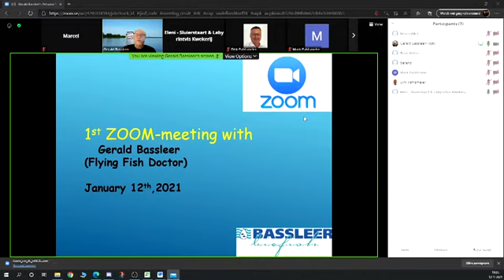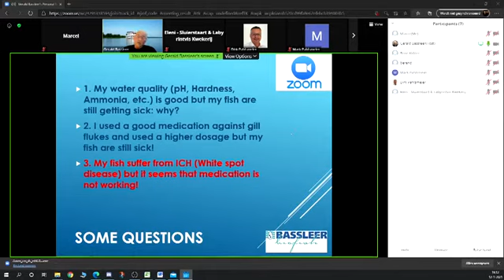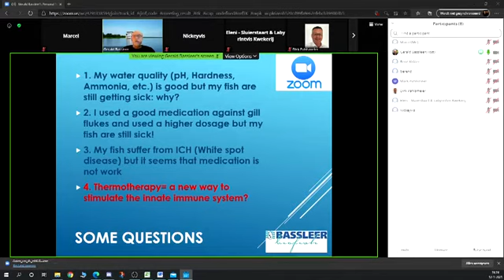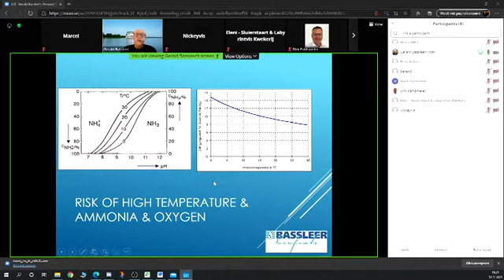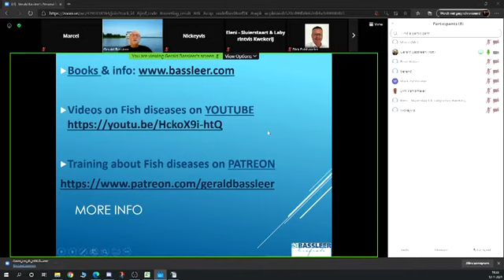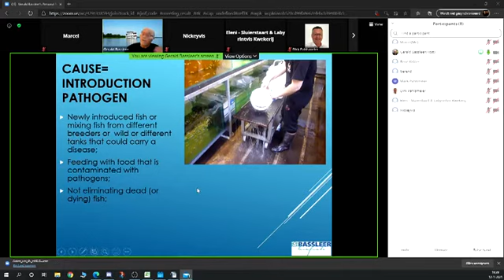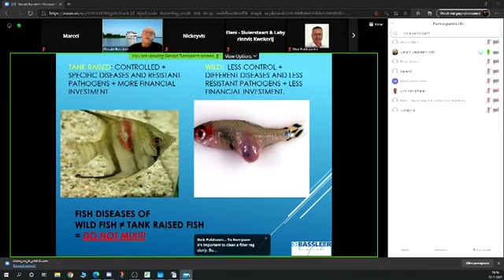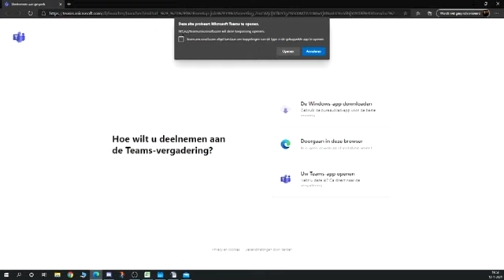1st ZOOM meeting Questions about causes & prevention of aquarium fish diseases (12th January 2020)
This 1st ZOOM meeting was held in Belgium and was a first trial with interesting participants and questions about certain fish diseases: bacterial infections, gill flukes & treatment, hole in the head disease, etc.
The sound was not so perfect but we will learn to do better in the next meeting for AMERICA: USA, Canada, etc;